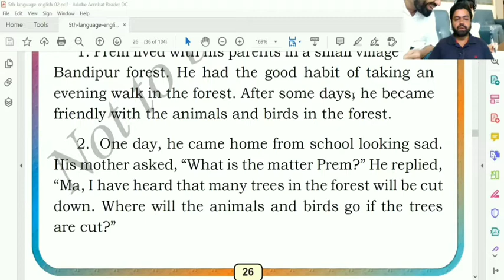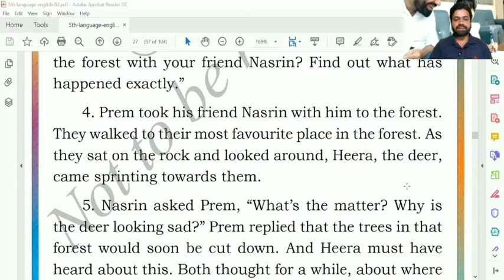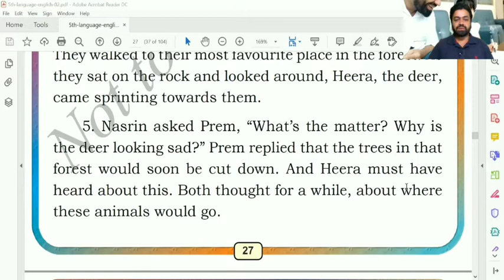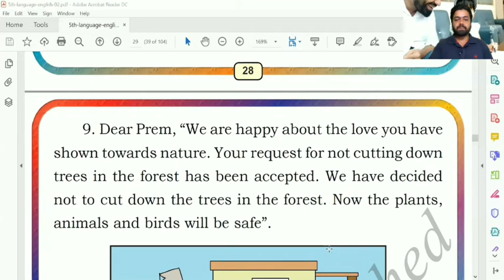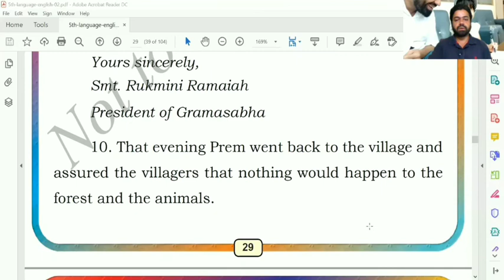The Child Who Saved the Forest Class 5 | 5 STD The Child Who Saved the Forest | Modelled Reading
Modelled reading can be used to target various literary focuses. Here, our main focus is to facilitate students' reading.

Fifth Standard Karnataka State Second Language

This video is a part of online teaching for my school students during COVID-19 pandemic.